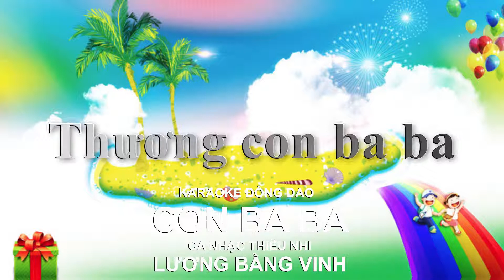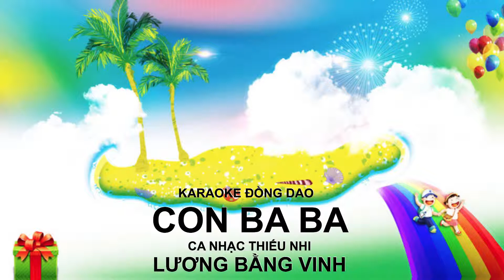TẬP HÁT KARAOKE – CON BA BA – ĐỒNG DAO – LƯƠNG BẰNG VINH